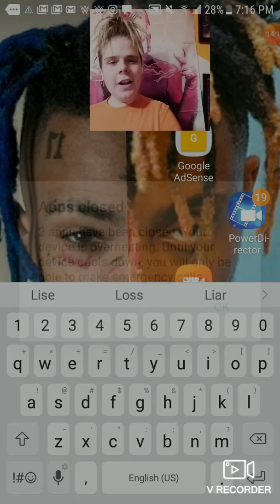WWE SUPERCARD | NO MONEY SPEND SERIES #1 | GOING FROM *TITAN* TO *WM36*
WWE SUPERCARD | NO MONEY SPEND SERIES #1 | GOING FROM *TITAN* TO *WM36* HOPE YOU GUYS ENJOY THE VIDEO IF YOU DO HIT THAT LIKE BUTTON AND THAT SUBSRIBE DOWN BELOW AND ILL SEE YOU GUYS IN THE NEXT VIDEO!!! Ps You Guys Are AWESOME!